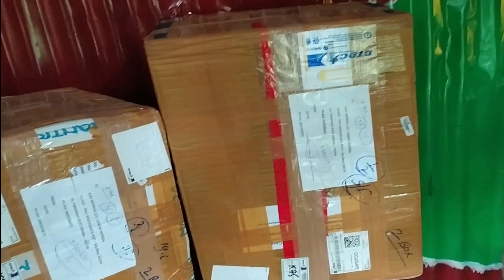3 লক্ষ টাকার বেশি device unboxing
3 লক্ষ টাকার বেশি device unboxing

Video is for educational purposes only…copy right disclaimer under section 107 of the copy right act 1976, allowance is made for “fair use”forpurpose such as criticism , comment ,news reporting, teaching,scholarship,and research .fair use is a use permitted by copy right statute that might otherwise be infringing.

YouTube3 লক্ষ টাকার বেশি device unboxing